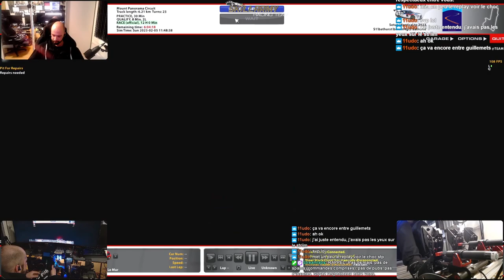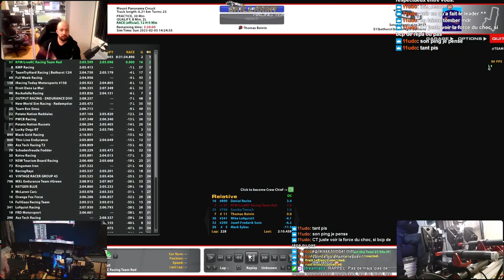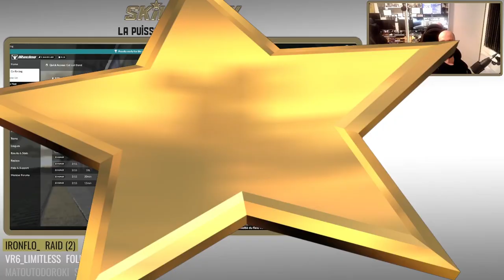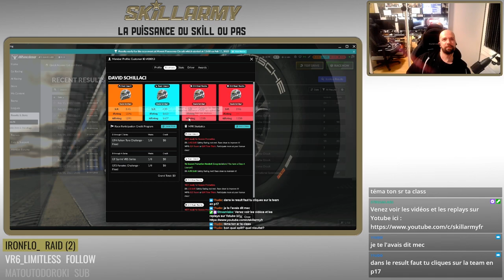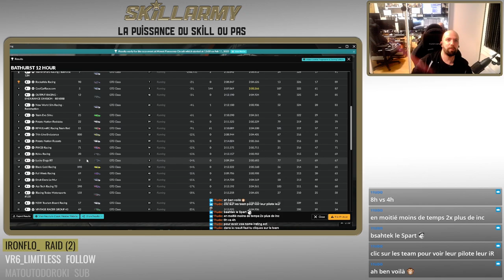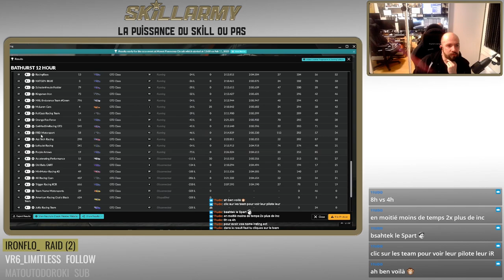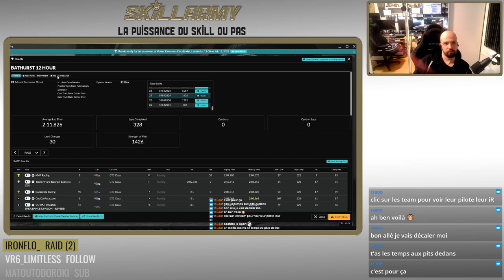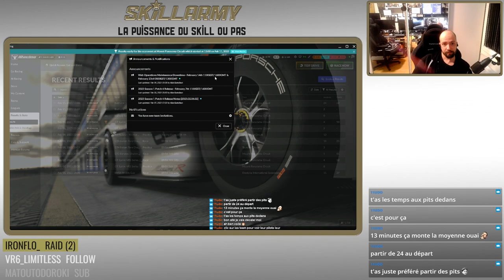Bathurst 12h sur Iracing avec la Team DDLM Part 2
Part 2
VOD du live des 12h de Bathurst sur Iracing Enjoy !!